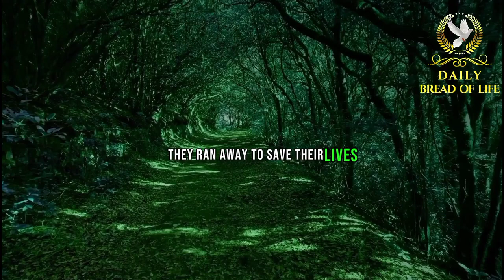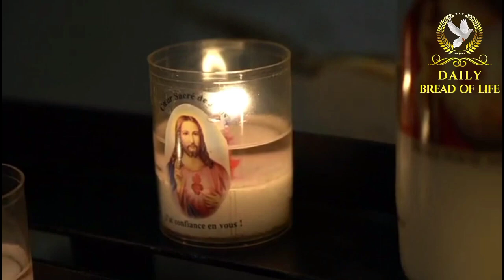TRUST GOD'S TIMING FOR YOUR LIFE, AND WATCH GOD DO THE REST |Christian Motivation and inspiration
This is a powerful motivational video to encourage everyone. It's Never Too Late: Your Miracle Is on the Way. Just have faith and believe in God for the supernatural.

It's never too late, God is set to give you a notable miracle. There is a saying that what goes around always comes around. We usually become a victim of the circumstances that happens around us. What I mean by that is that, what happens around us most atimes shapens our act and character, either positively or negatively. Since
Life can be like a rollercoaster ride. There are moments of exhilarating triumphs and times when you feel stuck in a rut, wondering if you will ever reach your dreams. Discouragement can set in, whispering doubts that it's "too late" to pursue your passions or achieve your goals. But here's the beautiful truth: it's never too late for a miracle. For God is set to help you out, and give you a notable miracle that will amaze all that hear about it. Ensure you watch this video to the end, and be encouraged to hold fast on God. And more so, for your faith to be stronger, because faith comes by hearing and hearing by the word of God. And faith helps to open doors in the realm of the spirit for positive things to come our way. God bless you richly. Now fasting your belt as we delve deep into this topic.